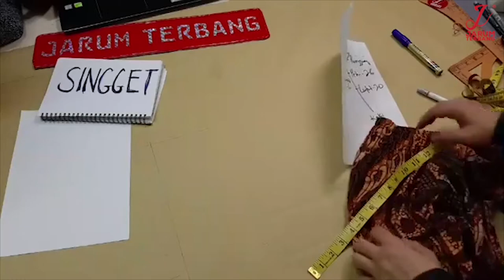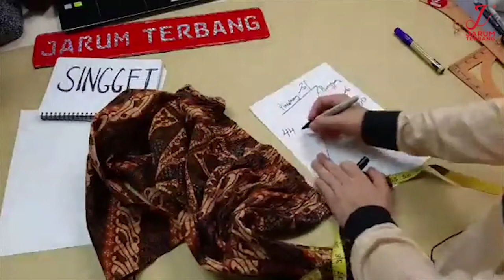MEMOLA SELUAR BATIK | PART 2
ISTERI PENING  ALMARI PENUH DENGAN KAIN BATIK JE 😅
Nak Buang Sayang Sebab Masih Elok dan Lawa 😥
Tapi Hari Hari Asyik Sarung Kain Je 🤔
Sampai Suami Tegur Semua Seluar dah Tak Muat Ke 😆😆

Nak Tak Cikgu Kongsi Variasikan Kain Batik tu Menjadi Seluar 🤩🤩
Baru Suami Senyum dah Minta Buatkan Juga Seluar Pelekat 🤣😂

Tahu tak dengan Formula yang Mudah  Faham dan Jelas dari Buku Senang Giler 😮
Anda Mampu Belajar dengan Mudah untuk menghasilkan Pakaian Kesukaan Anda Sendiri 😉
Macam Mana nak dapatkan ? 🤔
PM Team Kami untuk dapatkan Buku Senang Giler dengan Segera
Sebab Hasilnya memang Terjamin Berbaloi Baloii 🤗🤗

PM Sekarang 👇👇
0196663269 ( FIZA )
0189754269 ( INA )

Comment  untuk soalan dan Team Kami akan bantu Anda.